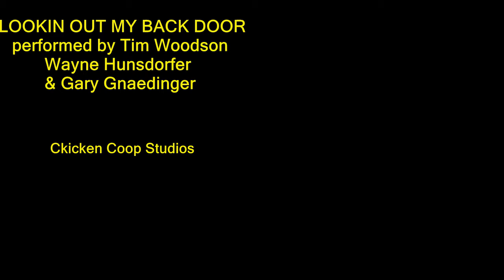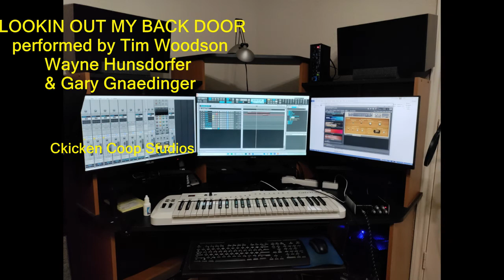LOOKIN OUT MY BACK DOOR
PERFORMED BY TIM WOODSON, WAYNE HUNSDORFER, GARY GNAEDINGER

BUCKHORN SALOON - SAN ANTONIO